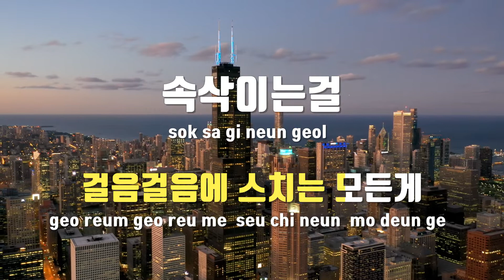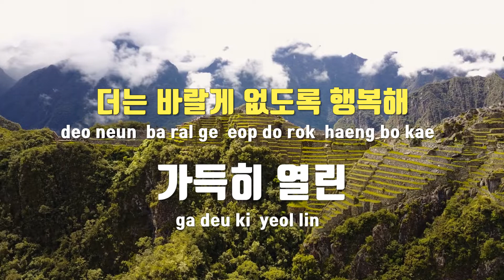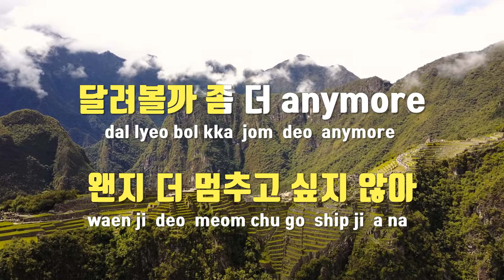[TJ노래방 / 멜로디제거] 스니커즈(Sneakers) - 하성운 / TJ Karaoke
스니커즈(Sneakers)  --  하성운